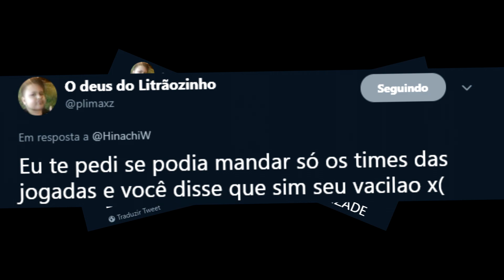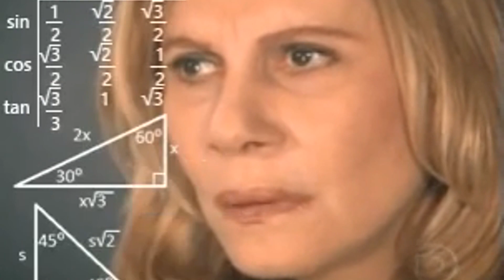O SEGUNDO TOP PLAYS BR MAIS LOUCO DA TEMPORADA #7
Sétimo TOP PLAYS #7 feito com os vídeos da GALERA da comunidade BRASILEIRA de Battlefield.  Parabéns aos envolvidos sendo eles:

# 1- AlleXandre85
# 2- [URRA]M1sfiiT__
# 3- [ORDE]tom_soarez
# 4- [PwG]xvelhobarreirox
# 5- Calvinista_ / Ukhtral
# 6- [SoU]mpkerber
# 7- [DIRE]lx Naj xl
# 8- [MnV]Plimaxz
# 9- Fabiano_Killer_-
# 10- 0x3nTi / Promatos10

Lembre-se galera mandem vídeos para contendo no máximo ate 1 minuto de duração com qualidade boa de 1080p ou 720p sem edições ou músicas. Vocês podem enviar o vídeo pelo youtube só mandar o link.

Se você leu a descrição comente OTARIOWAR!